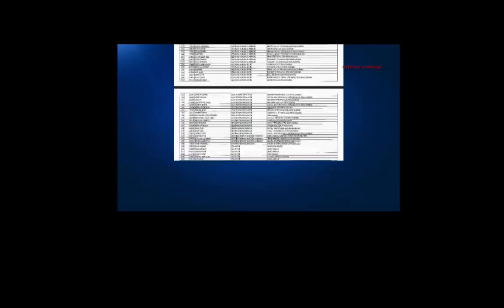Continúa la purga en Turquía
Continúa la purga en Turquía. En sus dos primeros decretos tras el referéndum constitucional. El Gobierno de Erdogan ha decidido despedir este sábado a otros 3939 funcionarios, incluidos militares y académicos. Se les acusa de estar relacionados con la red del predicador conservador Fethullah Gülen, sospechoso de estar detrás del fallido golpe de Estado del pasado año.